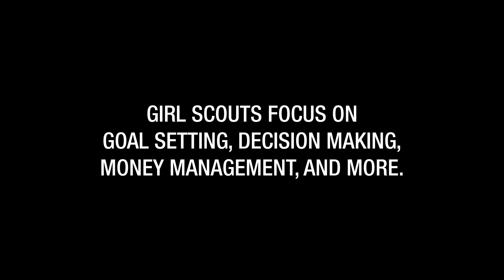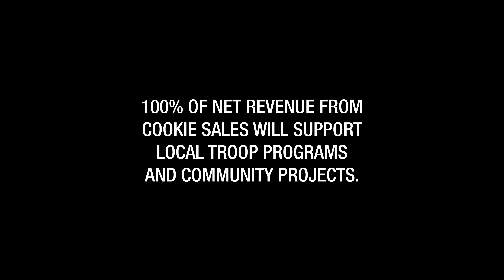Girl Scout Cookie Season | 605 Magazine Interview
605 sat with Cecilia and Millie of Girl Scouts - Dakota Horizons to talk all things cookies. Place your (sweet) orders today through March 18.